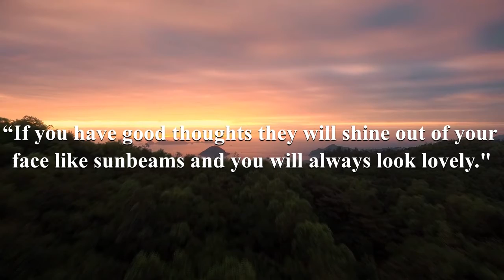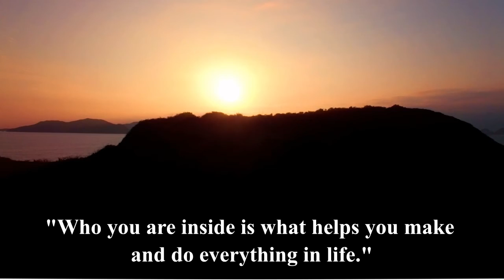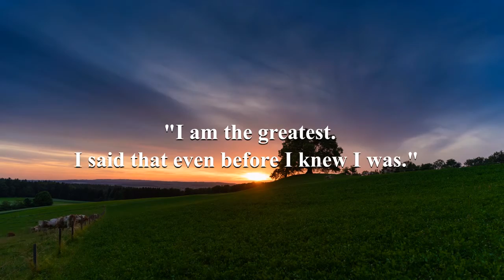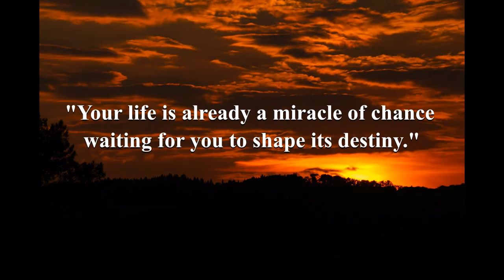Positive Affirmation for Success & Happiness(2020)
God is Great. You are free to believe whatever you want, we all have been given free will to choose the path that we take in life. Seek the truth and seek God, and you will find him.When I wake up every morning, I thank God for the new day.God gave us the gift of life; it is up to us to give ourselves the gift of living well.